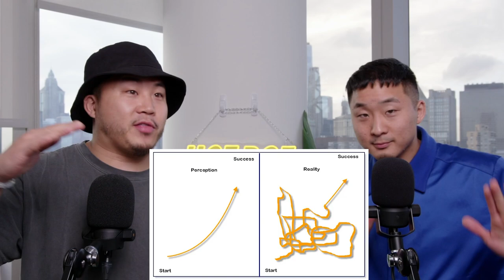How Do Asians Feel About RISHI SUNAK As Britain's Prime Minister?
How do you feel? Are you hopeful or pessimistic?

Follow us for more personal content!
▸ Joint
CAMERA //
EDITOR //